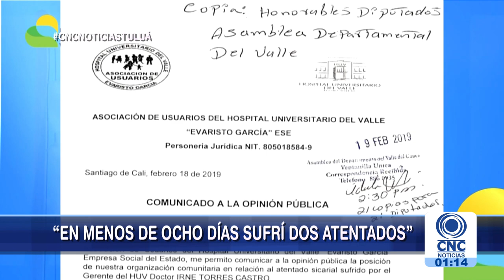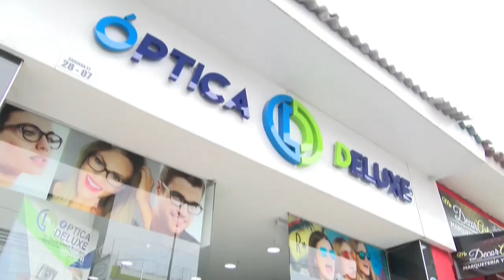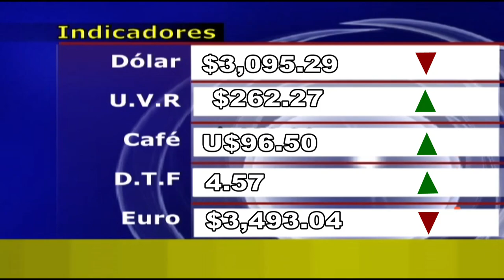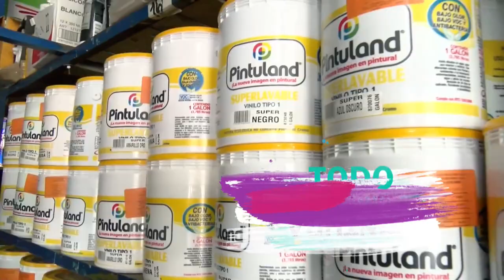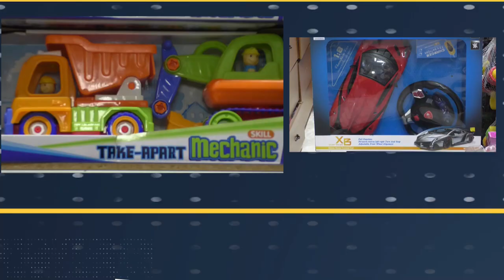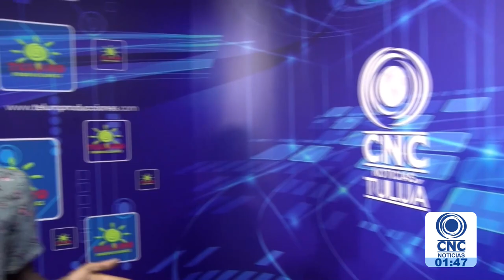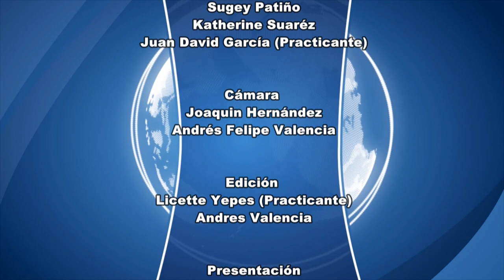CNC Noticias Tuluá primera emisión 1:00 p.m. febrero 27 de 2019